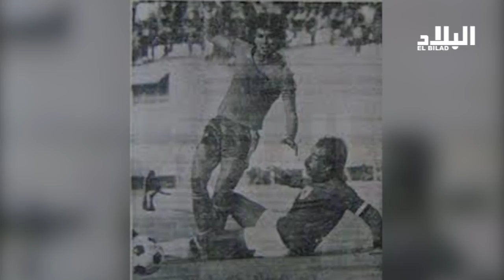الراحل كدو ... ايقونة سوسطارة التي لاتموت : Elbilad TV